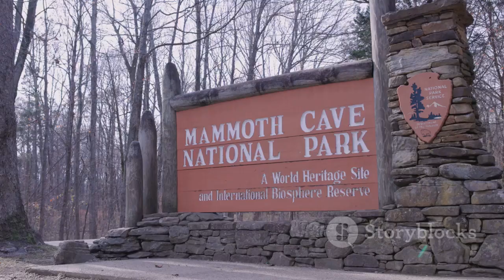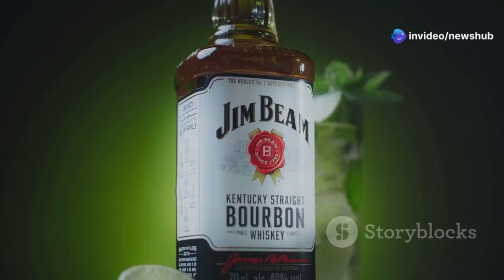Scientists Found Something Beneath Kentucky That Could Change Everything We Thought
Scientists have discovered a surprising formation beneath Kentucky that challenges long-standing geological theories about the region. This breakthrough could revolutionize our understanding of Earth's history and resource distribution. Researchers are now focused on exploring the full implications of this remarkable find.